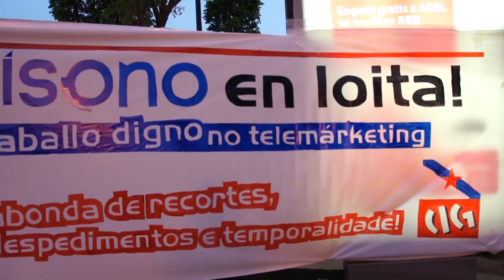Acampada en Unísono-Vigo contra 97 despedimentos (24/04/13)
As compañeiras de Unísono-Vigo iniciaron hoxe unha acampada diante das instalacións da empresa en protesta polo expediente de mobilidade xeográfica a Madrid que suporá 97 despedimentos. O lema escollido foi "Se non traedes campañas traémolas nós". Mañá, 25 de abril, terá lugar unha folga e manifestación que partirá ás 20h desde a propia acampada, situada na Gran Vía 110.